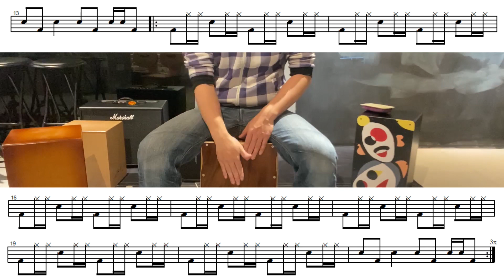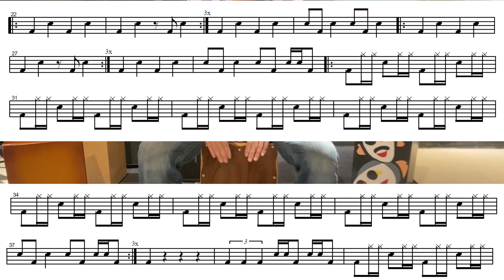旺福 - 我當你空氣 - 木箱鼓 Cajon cover by A fu (附鼓譜)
有個畫面幾乎要被譜占滿了  哈哈~

【跟著 A Fu 一起打卡轟 Cajon】木箱鼓線上課程開課囉~
✔  從基礎教起，初階新手也學得會 ✔  打鼓必備姿勢和音色，一次通通搞懂
✔  教你如何看鼓譜，流行新曲學更快 ✔  打擊樂理輕鬆學，一手掌握樂曲靈魂
Lesson 1. 木箱鼓的介紹
Lesson 2. 木箱鼓的坐姿
Lesson 番外. 木箱鼓的挑選
Lesson 3. 木箱鼓的表演姿態
Lesson 4. 木箱鼓的音效
Lesson 5. 鼓譜怎麼看
Lesson 6.(上) 樂理-音符-理論篇
Lesson 6.(下) 樂理-音符-應用篇
Lesson 7. 樂理-速度
Lesson 8. 樂理-拍號
Lesson 9. 節拍器的使用
Lesson 10. 樂理-休止符
Lesson 11. 音符與休止符的使用
Lesson 12. 綜合練習
滿滿90分鐘超值課程內容只要650元喔!
詳細情形請至FB粉專確認~
如果覺得頻道對你有所幫助，可以用實際行動支持頻道!
如有編寫鼓譜需求，歡迎到粉絲專頁私訊或寄信至信箱詢問。